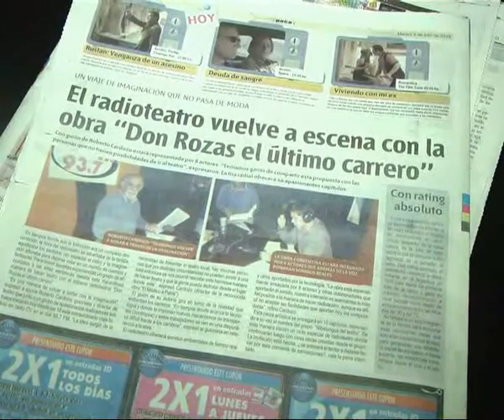CV FM Radio Teatro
Charlamos con Monina y el Director del radio teatro . . .